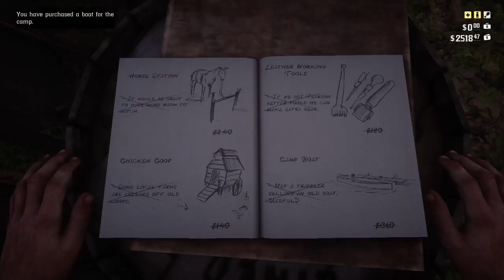The end of a family feud! : Red Dead Redemption 2